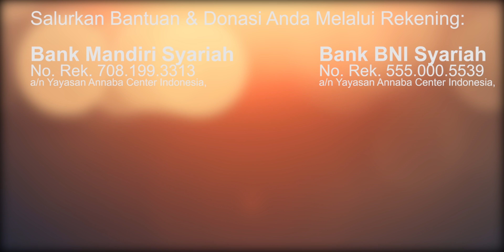Pensyahadatan Di Tengah COVID - 19